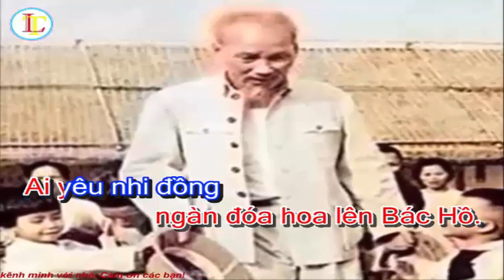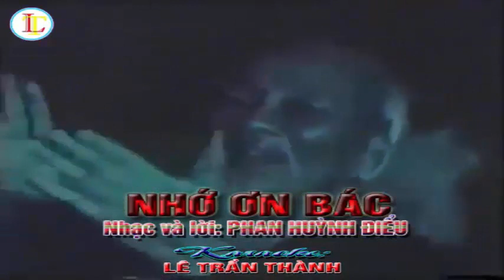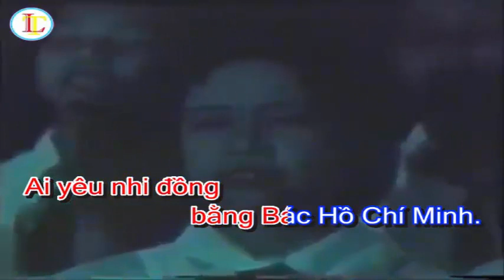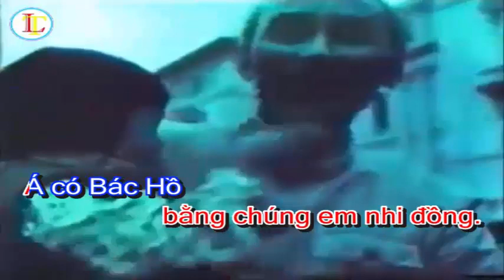Nhớ ơn Bác (Phan Huỳnh Điểu) - Karaoke Beat khônglời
Nhớ ơn Bác - Nhạc và lời: Phan Huỳnh Điểu.